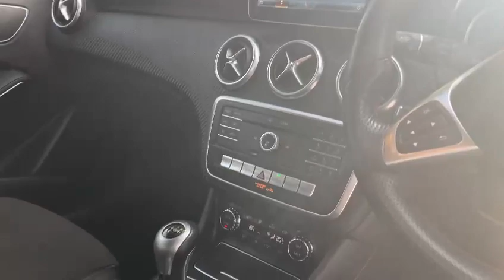SOLD: £13,800, MERCEDES A200d AMG Line 5dr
SERVICE HISTORY:

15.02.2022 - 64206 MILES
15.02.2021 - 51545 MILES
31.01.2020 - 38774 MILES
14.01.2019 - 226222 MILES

All Cars come with a full 128 Point Independent AA inspection. PCP, HP and LP Finance available from 9.9% APR. We include a 90-day warranty as standard plus an option to extend for a lifetime warranty. Reserve for 48 hours using our online £99 holding deposit facility. We are open Monday to Friday: 9am-6pm; Saturday: 9am-5pm; Sunday 10am-3pm.